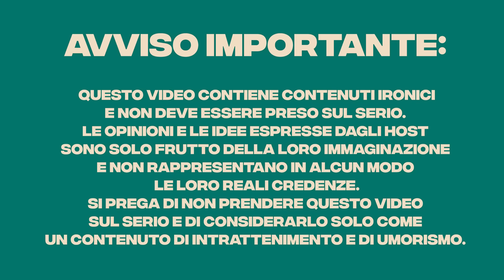HOMYATOL PARLA DI DIDDY, CORONA E ALTRO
Epico ep 59

In questo episodio abbiamo parlato di:

0:00 invecchiare e la gente delle fiere
2:12 il bullismo serve
4:40 su internet la gente è cattiva
5:25 metodi per farci male da piccoli
8:48 vivere fra 300 anni
13:06 cibi che costano troppo senza motivo
17:00 perché Fabrizia corona è ovunque
20:40 le insicurezza più grande di homy
26:52 cosa guarda homy
27:46 YouTuber bolliti
28:52 internet va avanti velocemente
31:33 p Diddy
40:35 avere 17 anni adesso\
44:45 gli amici degli streamer
48:00 Lorenzo e simone litigano
54:00 i commenti sotto i video di youtbe
1:00 l’evoluzione